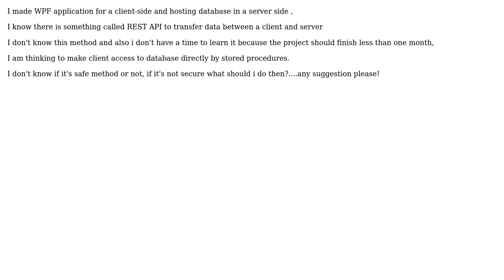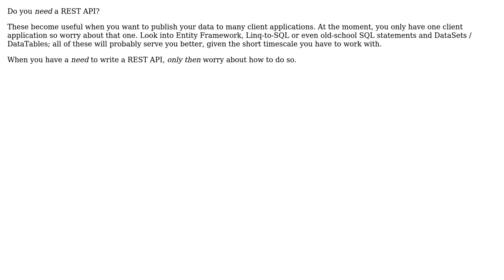It's safe to access to the database and querying from it directly if it's on the server side, if...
Software Engineering: It's safe to access to the database and querying from it directly if it's on the server side, if not what should i do?

With thanks & praise to God, and with thanks to the many people who have made this project possible! | Content (except music & images) licensed under CC BY-SA | Music | Images & others | With thanks to user Phill W. user Ewan user Ali Waleed and the Stack Exchange Network Trademarks are property of their respective owners. You are responsible for your own actions.